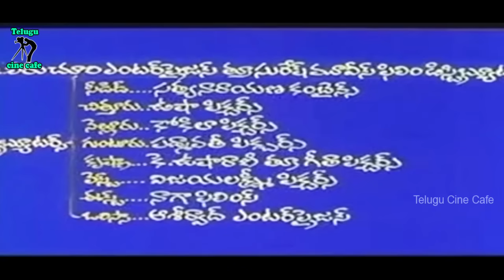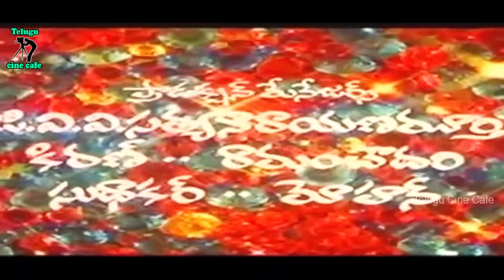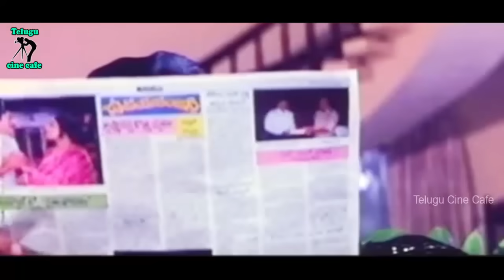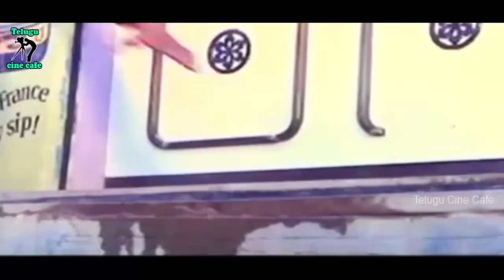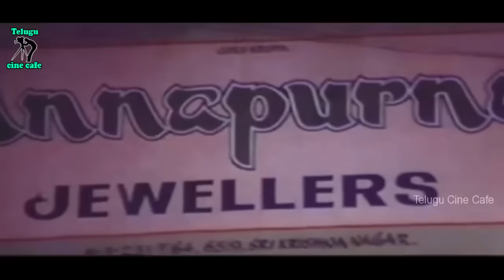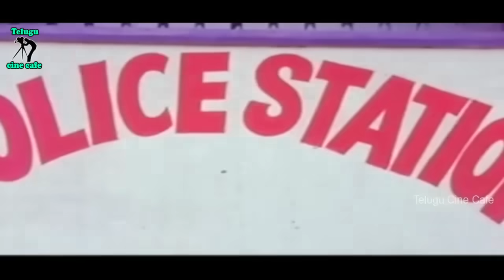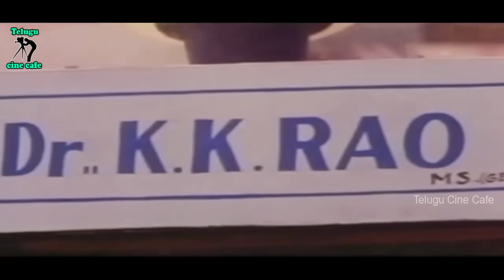JAILOR GARI ABBAYI | FULL MOVIE | JAGAPATHI BABU | RAMYA KRISHNA | JAYASUDHA | TELUGU CINE CAFE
Watch And Enjoy Jailor Gaari Abbayi Full Movie On Telugu Cine Cafe
Jailor Gaari Abbayi  is a 1994 Telugu, Action drama film, produced by Dr. Venkata Raj Gopal on Sri Supraja Productions banner and directed by Sarath. Starring Krishnam Raju, Jayasudha, Jagapati Babu, Ramya Krishna in the lead roles and music composed by Raj-Koti. The film was a Hit at the box-office story habby .[1] Krishnam Raju won Nandi Award for Best Character Actor for this film.[2]